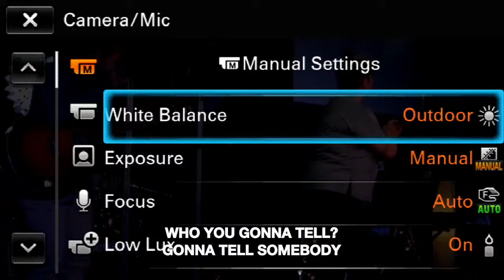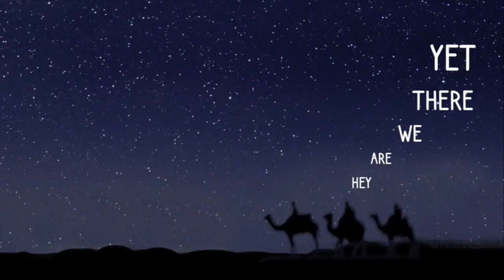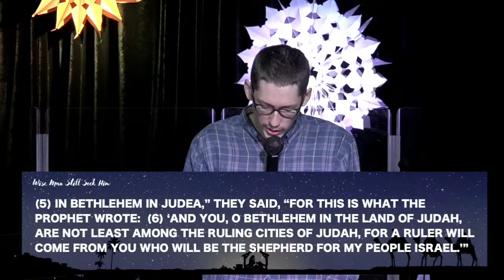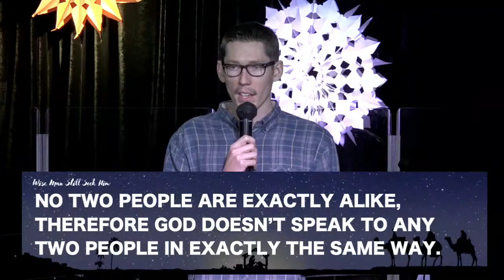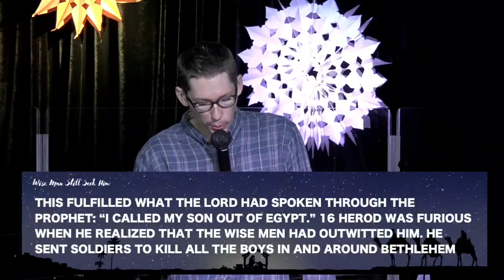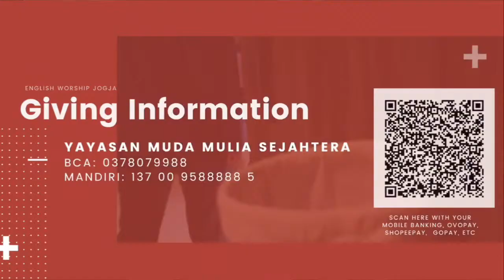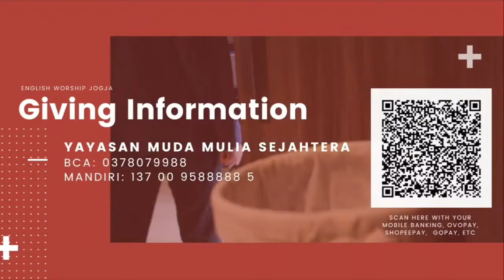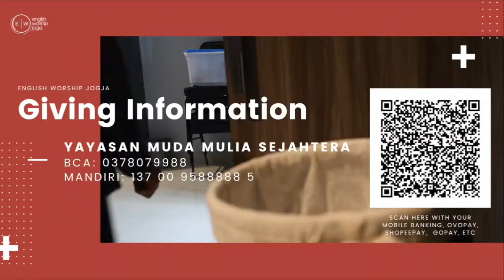Wise Men Still Seek Him: Jesus is A Threat or a Hope?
Every year, we read the birth story of Jesus as we celebrate Christmas, but not everyone celebrated his arrival.

Here we will take a look at two of the major characters in the Christmas story. One group received Jesus as a sign of hope, while the other took him as a threat.

Who is Jesus to you? A threat to your throne or a hope to behold?

Join us each week as we empower you to pursue your God given purpose in God's global plan at 10AM & 5PM WIB ONSITE ONLINE on YouTube for the LIVE STREAM: English Worship Jogja. You can watch any time on IGTV @englishworshipjogja
englishworshipjogja is a charismatic christian church in english in yogyakarta led by American Pastor @jamie2indo .